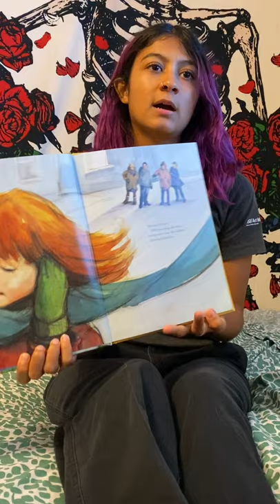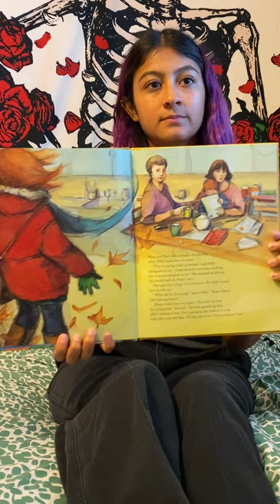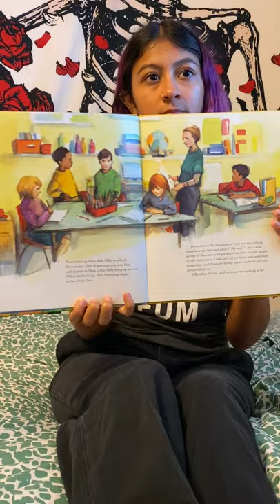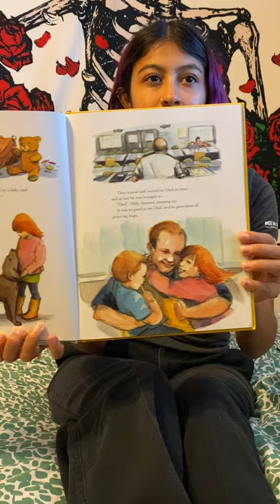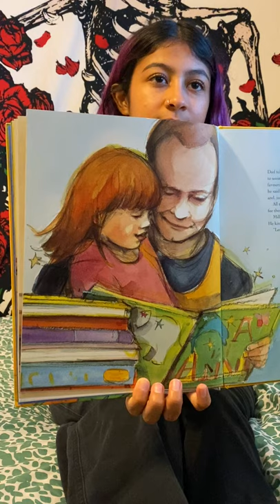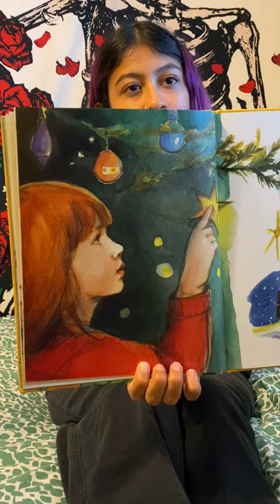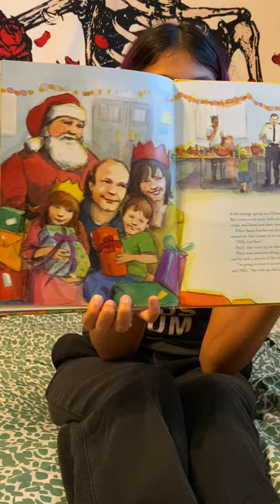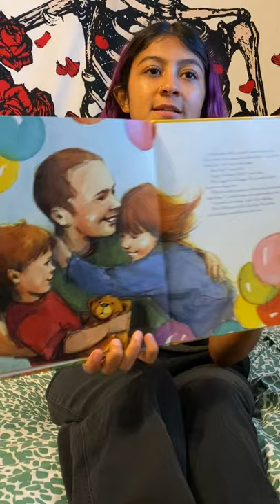Saturday Storytime: "When Dad Was Away" written by Liz Weir and illustrated by Karin Littlewood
Saturday Storytime: Watch Museum Ambassador, Zamara Fabela read “When Dad Was Away” written by Liz Weir and illustrated by Karin Littlewood.